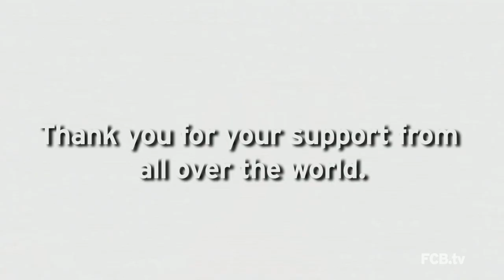Mia san CHAMPIONS - Fans worldwide congratulate FC Bayern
FC Bayern-Fans weltweit gratulieren dem FC Bayern zur 25. Deutschen Meisterschaft.

FC Bayern fans worldwide congratulate FC Bayern on winning their 25th German Championship.